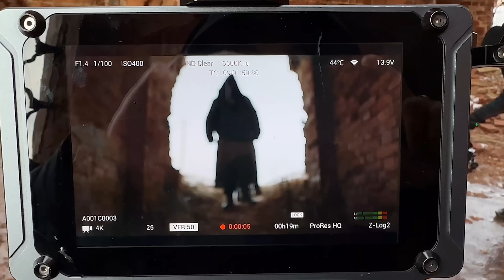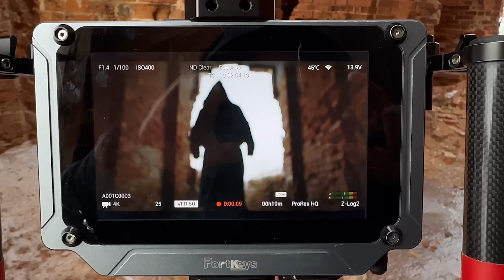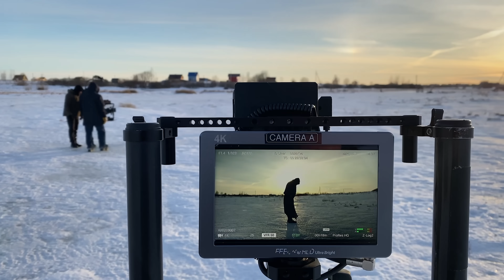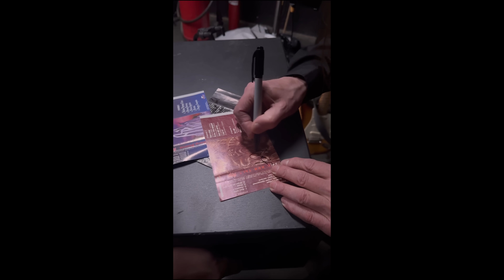BACKSTAGE - Кипелов - Хранитель Света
Закулисные съемки клипа Хранитель Света.